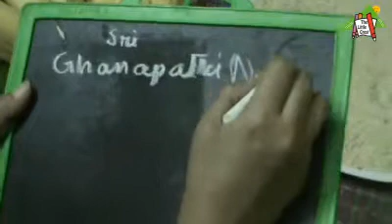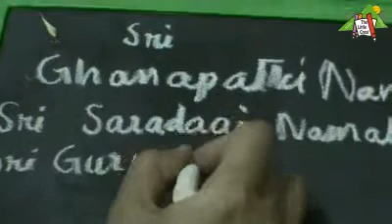The Little Crest Basaveshwara Nagar Akshara abhyasa.flv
The Little Crest Basaveshwara Nagar Akshara abhyasa